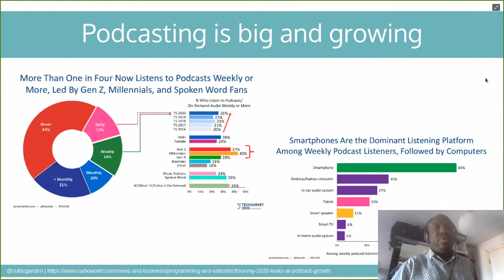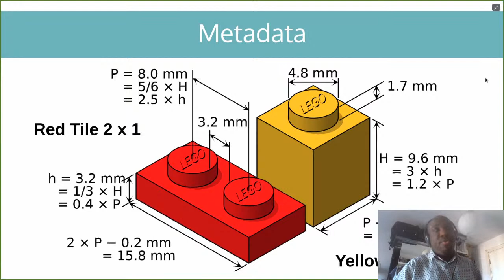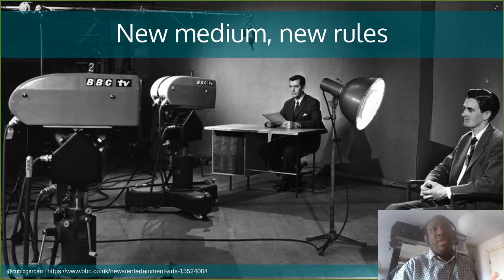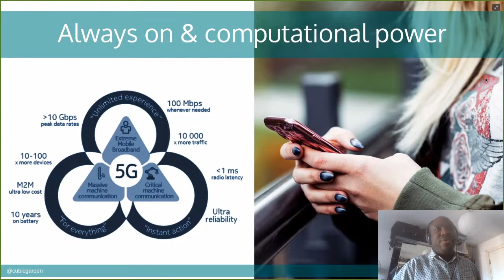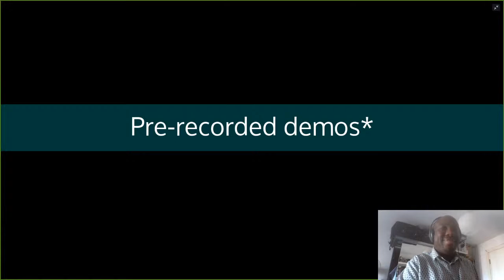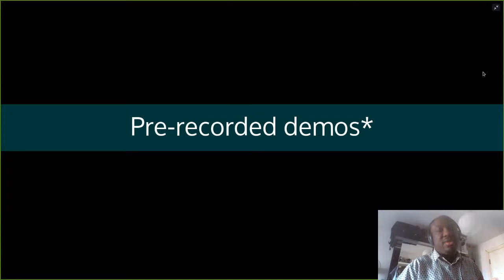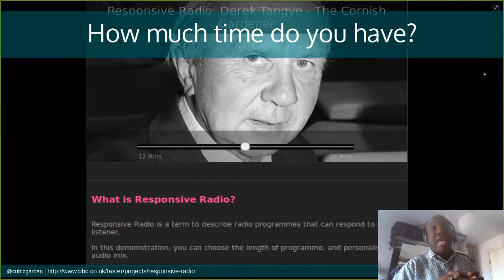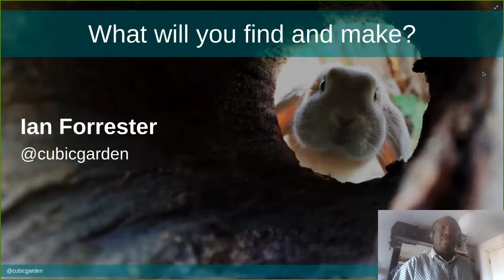Penny Hay, Ian Forrester & James Cook: Rabbit Holes! | Watershed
The future is bright ,the future is adaptive. Ian Forrester, Penny Hay and James Cook talk about the idea of adaptive podcasting, what it is and how it might shape the future of listening. They’ll explain the technology and talk about some of the creative challenges it offers. And they talk about the specific project they are working on to connect young audiences to the natural world.

The project “Adaptive Podcasting” allows you to build and listen to adaptive podcasts which fit with the listener and their context. The podcasts are built in the way It's all done on the phone and all the data stays on the phone. Discover how you can use adaptive technologies to create podcasts unique to the listener and their context.

Penny, Ian and James have been working together through the Bristol+Bath Creative R+D Expanded Performance pathfinder, exploring liveness and togetherness at the intersection of live music, theatre and technology.